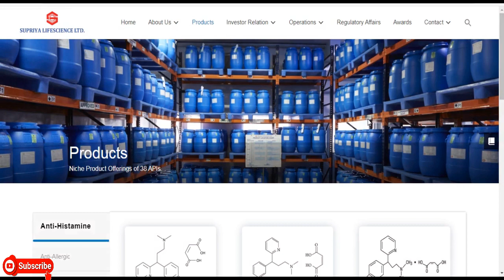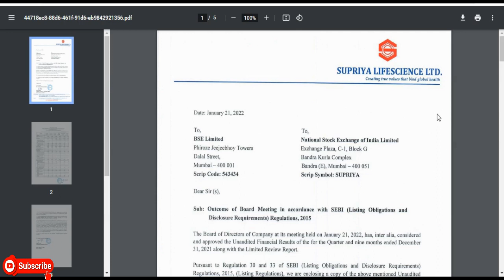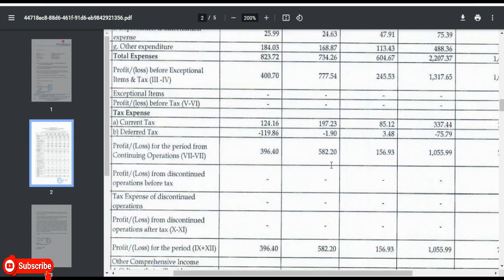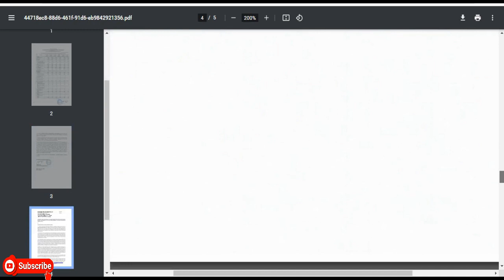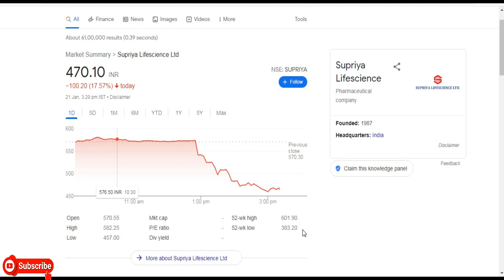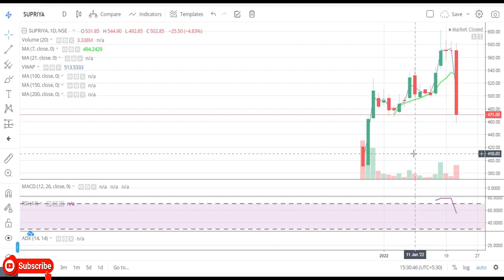Supriya Lifescience Ltd || Quarter 3 Result 2022 Review || Latest Target || Pharma Share